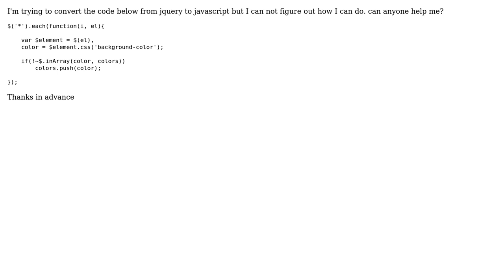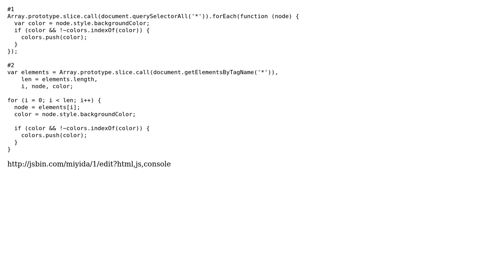Trouble in conversion from jquery to javascript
With thanks & praise to God, and with thanks to the many people who have made this project possible! | Content (except music & images) licensed under CC BY-SA | Music | Images & others | With thanks to user Oleksandr T. user AleMal and the Stack Exchange Network Trademarks are property of their respective owners. You are responsible for your own actions.